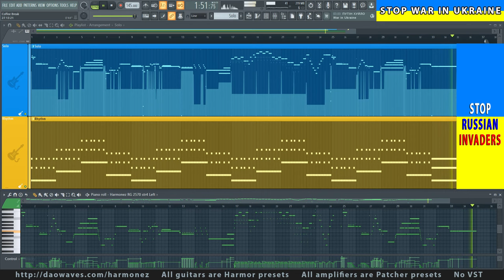Harmonez RG 2570 - Resynthesized Electric Guitar Ibanez RG 2570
Harmonez - presets of resynthesized virtual electric guitar for Harmor and Patcher. The capabilities of this synthesizer are superior to those of the any sample library.
New in version 1.31:
- better spectral maps for more realistic sound
- better interface in Patcher presets
- improved palm mute
- added integrated fretboard to Patcher preset
- added Warrior - high gain amplifier preset for Patcher
- new demo: "George Shvedov - War Clock"